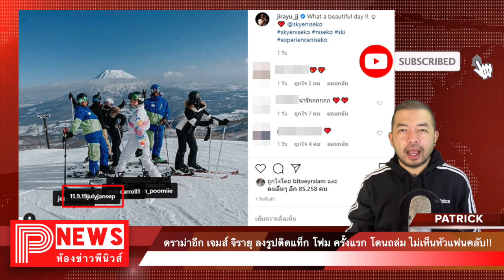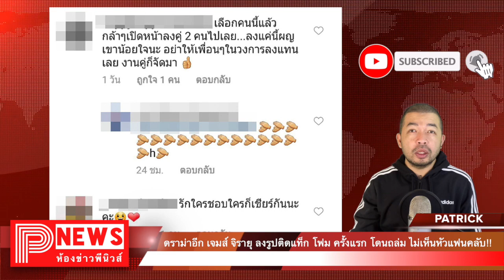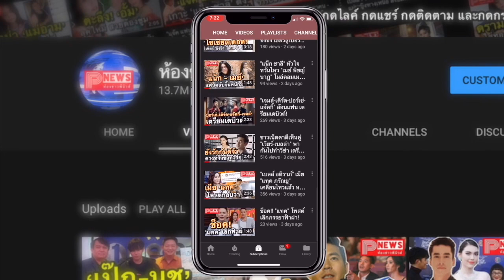ห้องข่าวพีนิวส์ | ดราม่าอีก เจมส์ จิรายุ ลงรูปติดแท็ก โฟม ครั้งแรก โดนถล่ม ไม่เห็นหัวแฟนคลับ!!